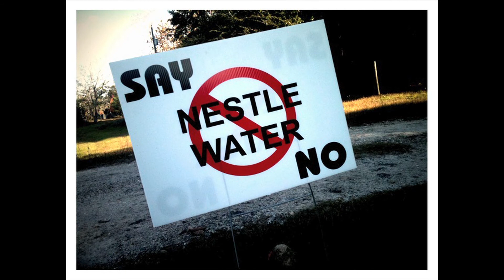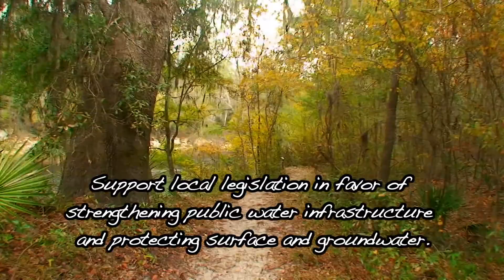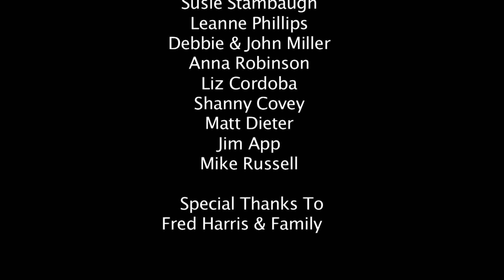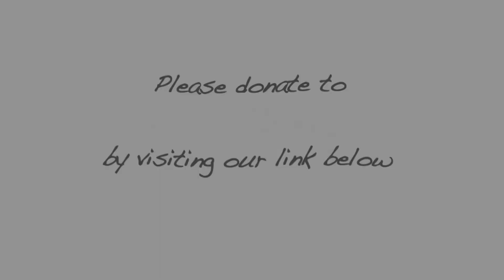Water Tension Episode 15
"Water Tension: A Web Series," is a reflexive and experiential journey that will bring to light how connected we all are regardless of our story. A unique and wild ride that will have you feeling like you pedaled all 3,200 miles with us. You will live through the brutal elements, the moments of breakdown and redemption, the joys and hardships of life on the road and the incredible stories of our new found friends who took part in our nomadic venture. "Water Tension" will educate on the water crisis here and abroad while giving a voice to the people who shared their intimate journeys with us along the way. We interview a diverse group of individuals about their lives, their values, their legacy and their connections to water and the current water crisis. Pedal with us over mountains, across deserts and through the Deep South as we discover who we truly are and how connected we all are through water and our commons bonds. Watch an epic tale of following dreams to the end of the road and beyond. Peace be the journey.